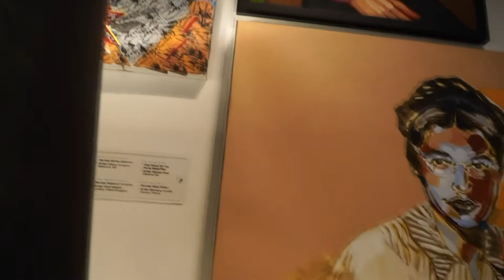'Art is one way I make sense of the world' | This artist uses portraiture and calligraphy as meditat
Michelle Chen found that art could be her escape and that the practice of the ancient art brought her to states of deep meditation.